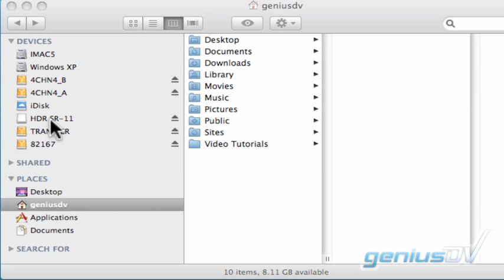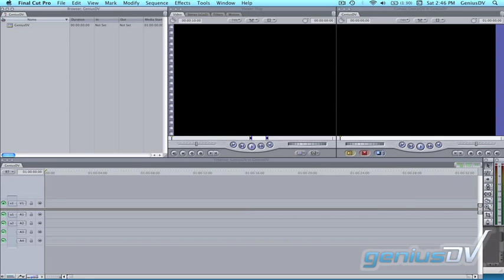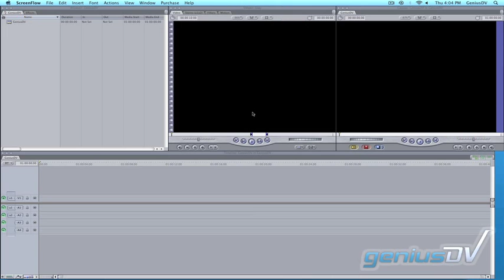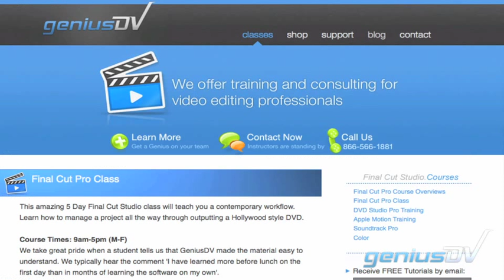AVCHD with Final Cut Pro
The AVCHD in Final Cut workflow in a nutshell.

For more tips, tutorials, and training like this one, visit us